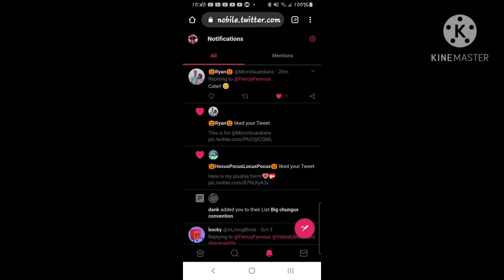Fashion Famous Frenzy goes on Twitter / Thuy Nguyen throws a bomb at her / Got mad at Thuy Nguyen!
I still love Fashion Famous Frenzy and Hate Thuy Nguyen!